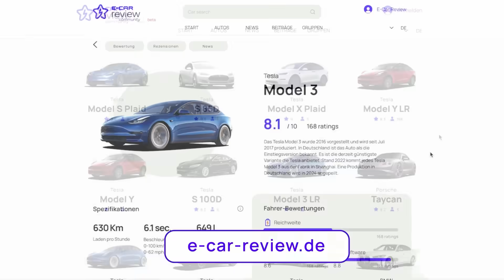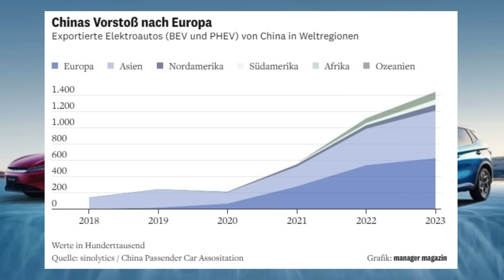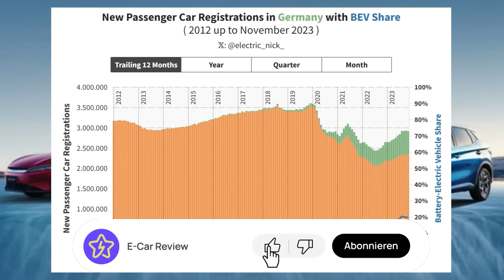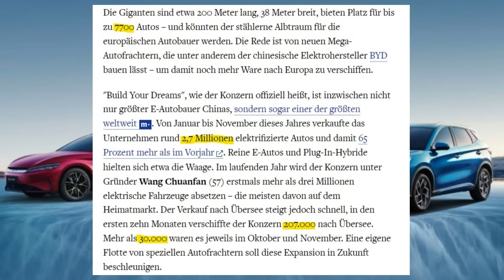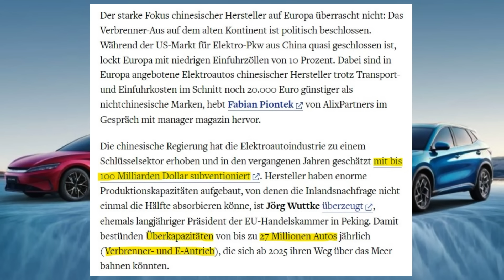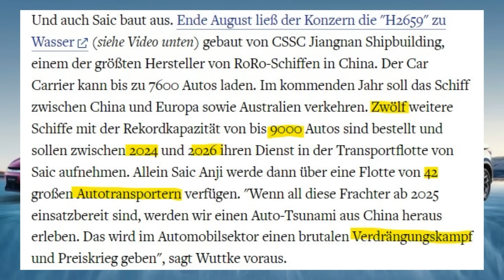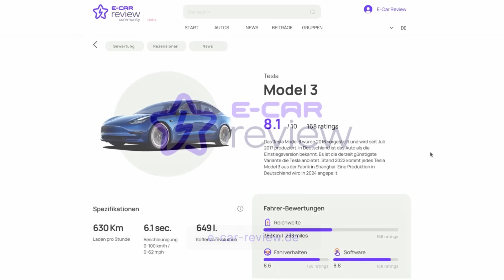E-Car-Review News - Neue Daten zeigen ein Auto-Tsunami droht!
Heute schauen wir uns die aktuelle Entwicklung zum Thema Exporte aus China an.